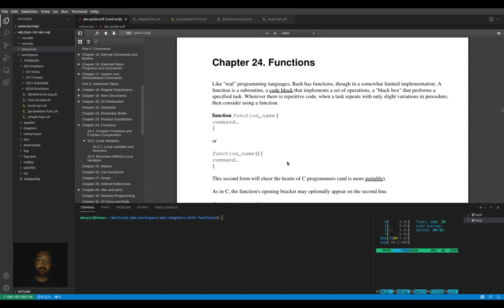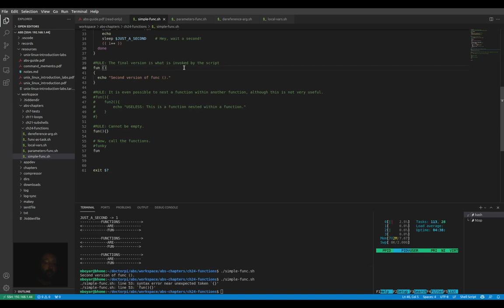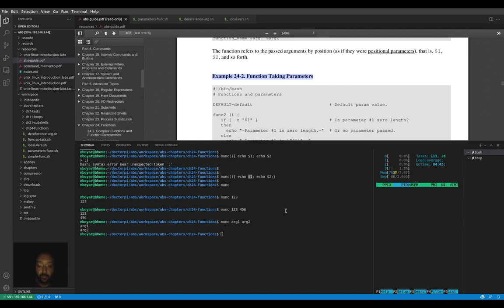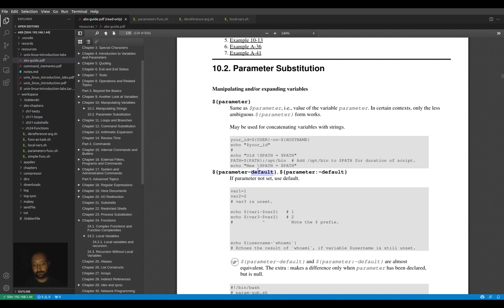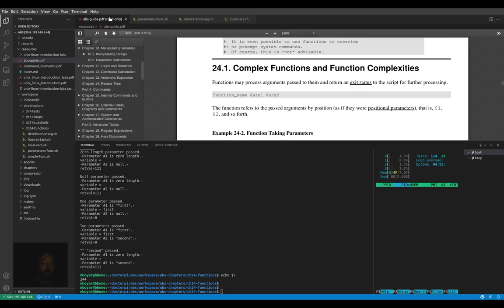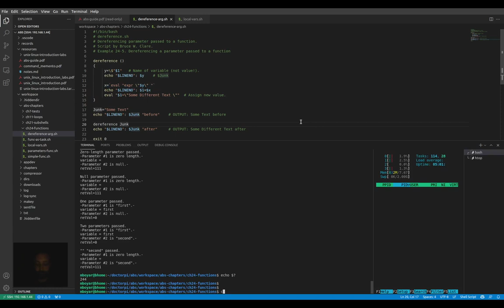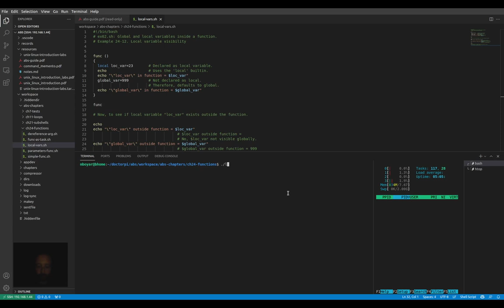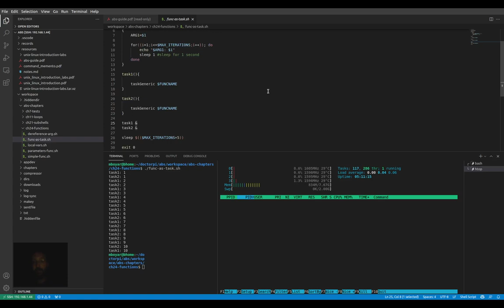Eğitim - Bash Scripting - ABS Guide - Ders 8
** 24.1. Complex Functions and Function Complexities
** 24.2. Local Variables
başlıkları fonksiyon parametreleri, geri dönüş değeri, lokal/global değişken scope ve paralel proses çalıştırma detaylarına değinilerek işleniyor.